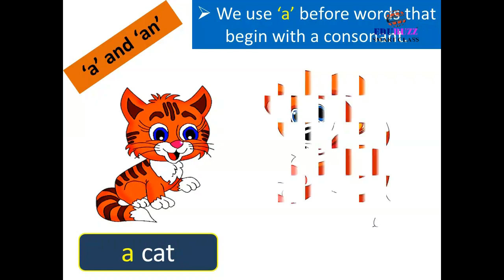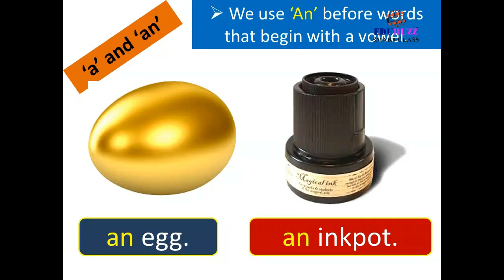Unit 2 THE USE OF A AN CLASS 1